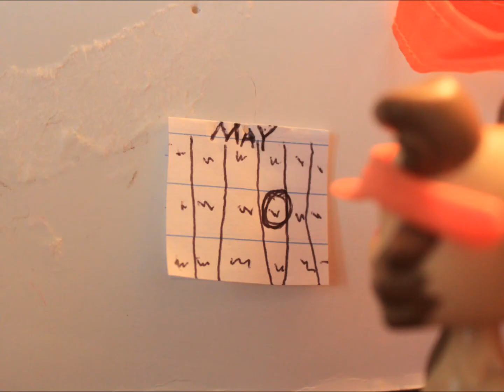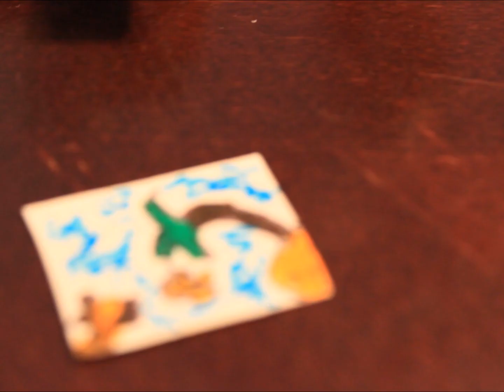Random Stopmotion Video 2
Yay :3

SOUND EFFECTS: FreeSound~;22384_dobroide_20060824-forest03   _halleck_record-scratch-short